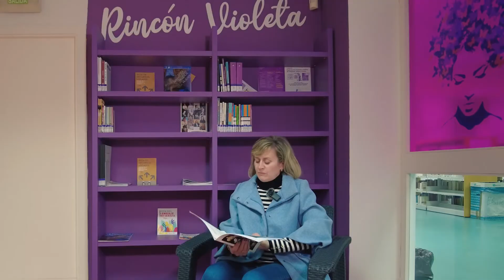Píldora Feminista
Siguiendo con el programa de actividades con motivo del 8Marzo, seguimos con la difusión de las píldoras feministas. La quinta píldora feminista es de la autora Chimamanda Ngozi Adichie y su libro "Todos deberíamos ser feministas".